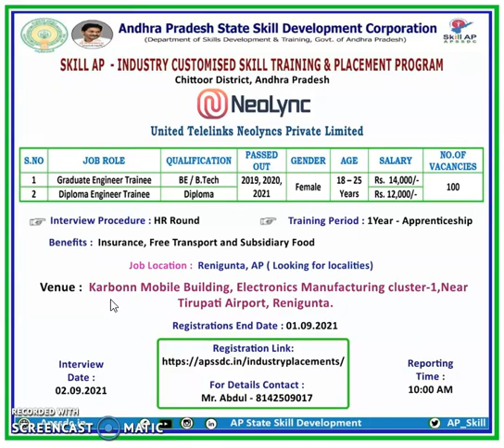Opportunities in Renigunta, Tirupathi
United Telelinks Neolyncs Private Limited - Chittoor,

Job Role: Graduate Engineer Trainee, Diploma Engineer Trainee

Qualification: B.Tech/B.E, Diploma

Gender: Female

Age : 18 – 25 Years

Salary: Rs. 14,000/-, Rs. 12,000/-

No of Vacancies: 100

Job Location : Renigunta, AP (Looking for Localities)

Interview Venue : Karbonn Mobile Building, Electronics Manufacturing Cluster - 01, Near Tirupati Airport, Renigunta.

Interview Procedure :  HR Interview

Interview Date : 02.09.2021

Training Period  : 1 Year - Apprenticeship

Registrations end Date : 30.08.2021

Registrations are Opened